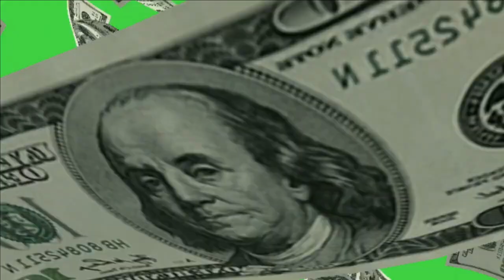Dollar currency green screen video Ultra HD footage for free download